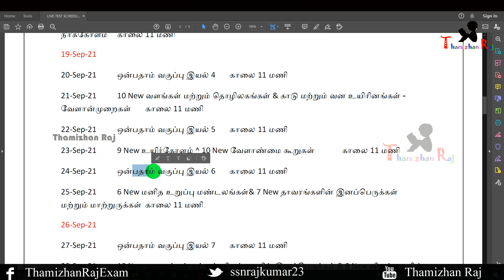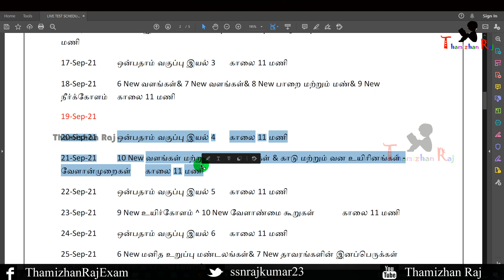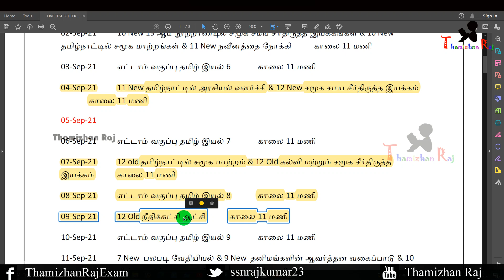LIVE TEST UPDATE